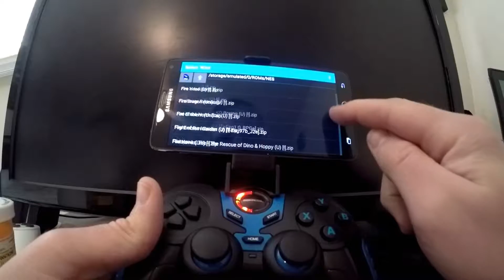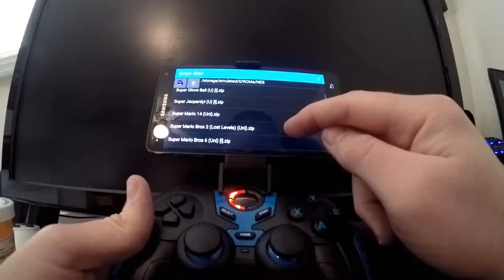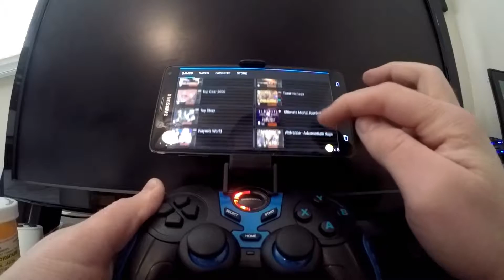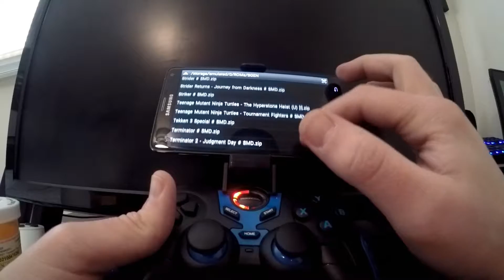Portable Handheld Retro Android gaming phone OLED 5” Arcade MAME NES SNES RETRONOTE4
Just a quick video to so some of the emulators and games on the RETRONOTE4 Retro gaming Samsung Galaxy Note 4 android phone available on ebay.